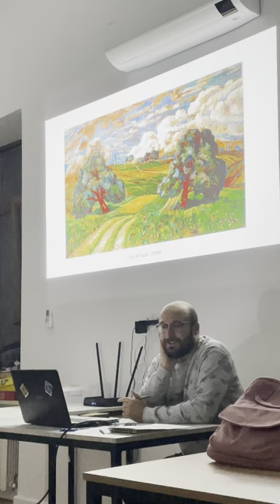Мунк живьем! Онлайн лекция о Мунке уже скоро!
Живая лекция про Мунка живьем прошла на мой взгляд отлично! Оборудование для домашней студии закуплено, на грядущей неделе ждите видео посвященную Мунку уже для онлайн формата!